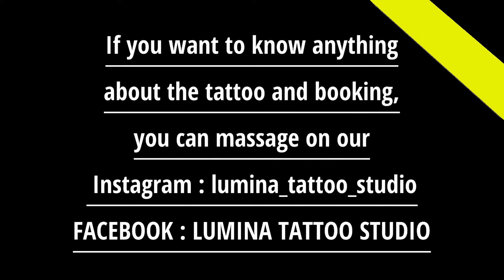AMAZING GREEK MYTHOLOGY TATTOO - FULL SLEEVE TATTOO DONE [FULL VIDEO]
Full sleeve tattoo Greek Mythology Done